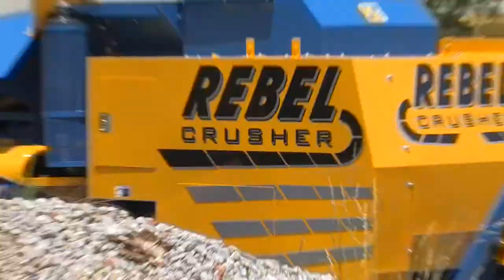Do I Buy or Rent a Crusher?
Bob with Rebel Crusher(r) helps you make the decision whether to buy or rent a crusher.  Rental is typically a short term option.  It is very expensive to rent machinery, especially a concrete crusher or rock crusher.  Rental rates for most jaw crushers are 4 to 5 times higher than monthly payments.  If you are having to crush concrete, crush asphalt, crush bricks on a routine basis, it is best to own your own machine.  The Rebel Crusher(r) is affordable.  It is designed and priced to be owned by every contractor, ready mix plant, asphalt plant or brick manufacturer.  The Rebel Crusher(r) is a jaw crusher or an impact crusher and includes a screen to perfectly size material.  A built in self cleaning magnet ensures that the finished product is not contaminated with steel, wire or rebar.  Rent or buy is a mathematical decision based on numerous factors including volume of material being processed each day, week or month.

We want to hear your opinion.  Who knows, you may be right!  Let's have a debate.  Comment so your voice is heard.  What do you have to lose?

Hey guys. This is Bob at Rebel Crusher. It is another beautiful Carolina day, sun shining. Today we're gonna be taking some questions. We're looking at your e-mails. You guys have some great questions and relating to the Rebel Crusher I'm going to be taking a question today from looks like Ed in Chicago.

Ed's question is, can you explain why I would consider buying a machine instead of just renting a machine?

Well, that's a great question and we hear that you know every day. Why should I buy a crusher, right? Or why should I buy any machine for that matter? And the simple answer is that a rental is typically a short-term option, right? I mean you know if you think you're never going to crush again or you’re never gonna use the machine again you know why buy one? And you know we'd be the first people to tell you that it doesn't make sense to buy something if it's just a onetime deal. And you know if you're going to you know look at let's say a small job in downtown Chicago and you know and you're willing to spend because most crushers will rent for let's say $25,000 a month if the job justifies that I'd say go ahead and rent it you know for that one job. If you're never going to crush again, you're never going to do any screening then you know I'd say rent, definitely. But if you're in the concrete business let's say you're a demolition contractor you know I don't have a lot information on you, I'm just looking at one question but once I know your background you know we're going to look at different things like, are you ever going to deal with concrete again? You’re getting concrete with rebar, you tear a building down, bricks, asphalt; are you pulling up sidewalk, curb, gutter? I mean are these products that you're handling all the time? If the answer is, yes, then we definitely need to look at ownership. I mean you'd save yourself thousands and thousands of dollars. I mean it's kind of like the concept of you know leasing your car versus buying your car, most people you know if you look at it over time it's much more expensive to give the car back every three years, same thing with your home, same concept. You don't typically rent your home you know you buy it.

So, with the crusher, it's a mathematical formula. We would look at the amount of usage you think you're going to do per year, per month and then we just look at the exorbitant costs of renting - crushers are some of the most expensive machines to rent. Typically, you're making the dealer very wealthy and very happy by doing any kind of rental. You can imagine $25,000 a month that adds up very quickly. Most guys are getting into a crusher no matter what it is. I mean the Rebel is definitely the best value that's out there significantly less than $10,000 a month. If the average rent is $25,000 thousand a month you can see the justification for ownership.

So, hope that answers your question and you know please keep them coming and do me a favor call in and we'll have a salesperson you know, walk you through your particular situation to make sure we're answering that question properly. Thank you very much.